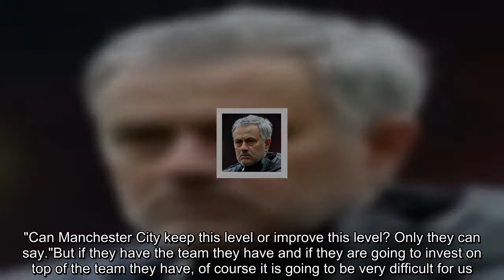Jose Mourinho says if Man Utd don't win FA Cup people will be ready to 'kill' him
Jose Mourinho says people will be ready to "kill" him if Manchester United do not win the FA Cup this season.   United face Chelsea in next month's Wembley showpiece after beating Tottenham 2-1 in the semi-final on Saturday and Mourinho accepts there will be criticism if they do not overcome his former club."When I don't win, you kill me," he said. "Because I almost do that all the time, when I don't do it, you kill me, which is what you are all ready to do."  United are on course to finish sec